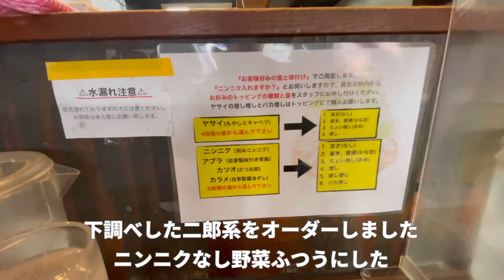大阪【笑福】阪急南方駅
大阪市淀川区の南方駅すぐの笑福さんに来ました。前もって調べて二郎系があるとのことでオーダー。やっぱり二郎系は旨いね。